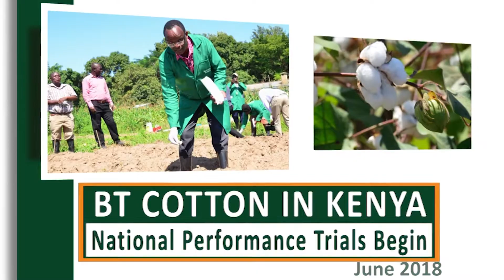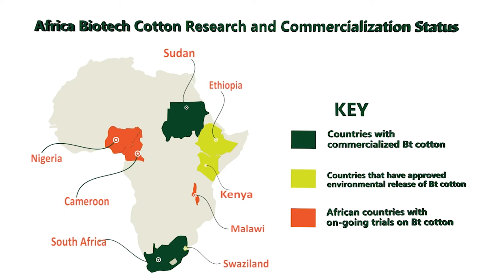Fruits of Perseverance : The Story of Bt Cotton in Kenya